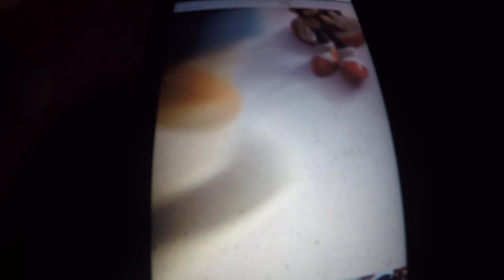Super Luigi Brandon - To The Games Movie 2007 - Part 6